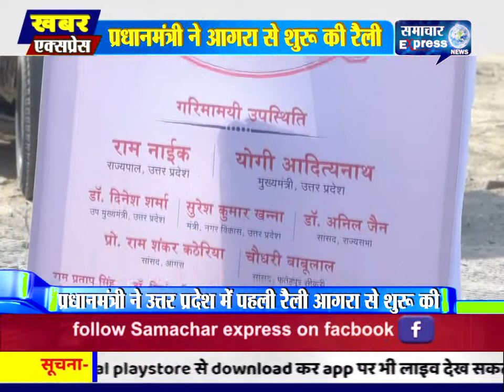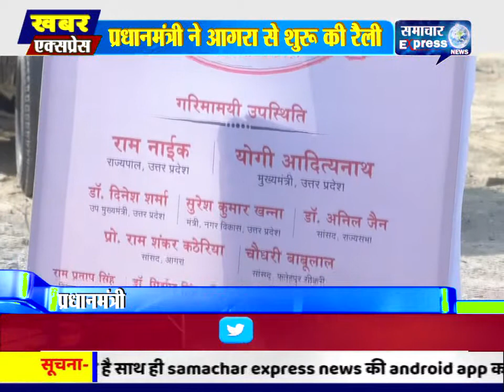प्रधानमंत्री नरेंद्र मोदी ने उत्तर प्रदेश में पहली रैली आगरा से शुरू की ||Samachar Express News